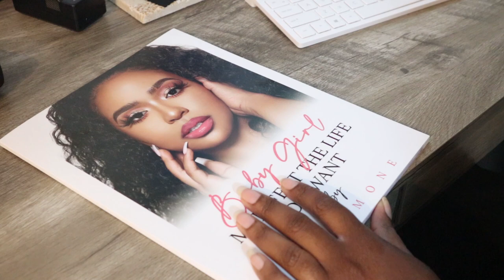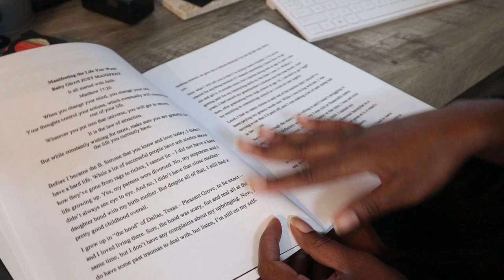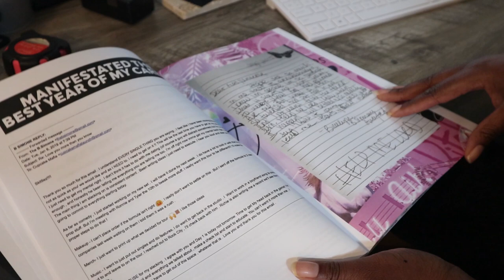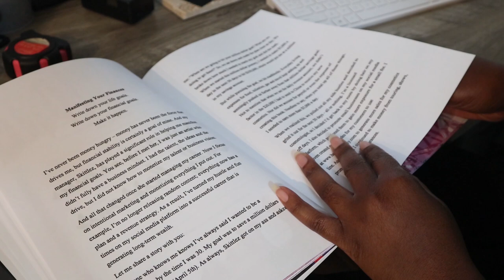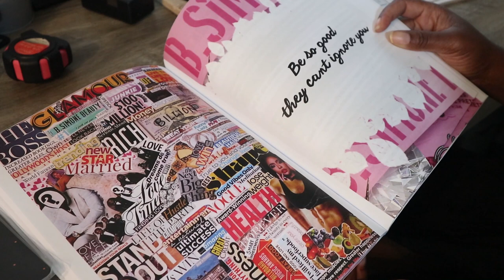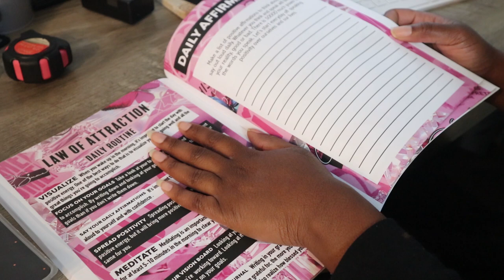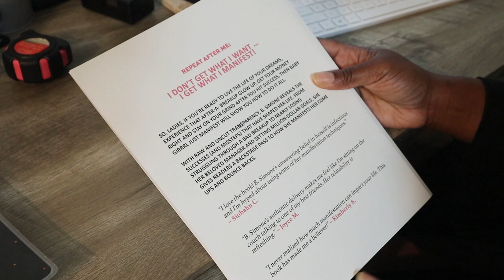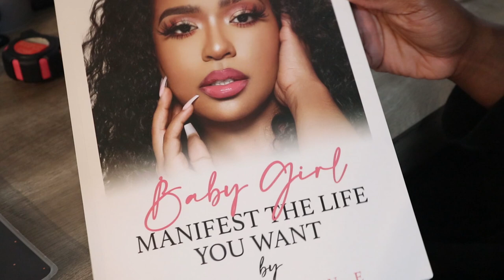MANIFEST THE LIFE YOU WANT |B. SIMONE'S BOOK FLIP THROUGH REVIEW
Hi guys!! So I decided to start sharing with you all some reading gems. I love books and recently I found out that B. Simone wrote a book about manifestation and I pre-ordered it. Check out my video as I do a flip through to show you guys what I got!!

LET'S BE SOCIAL:
📱FITNESS INSTAGRAM➜ @slimfitjody
📱PERSONAL INSTAGRAM➜ @justjordean
🐣TWITTER➜ @justjordean
F A Q:
Race: Guyanese American
Name: Jordean (JOR-DEAN) Matthews
Camera: Canon EOS M100 / Canon 60D
Editing Software: Adobe Premiere
Age: 32